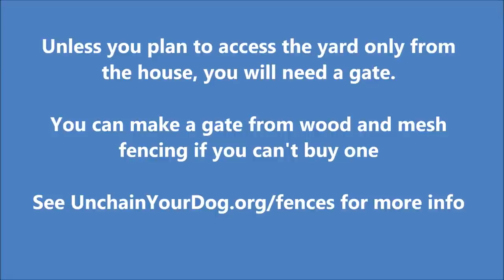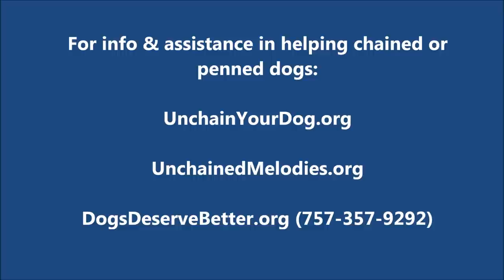How to Build Welded Wire or Mesh Fence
Mesh fencing is a cheap and fast way to help chained dogs! This fence took a few people about three hours to build, allowing us to free two dogs who lived on short chains their whole lives.